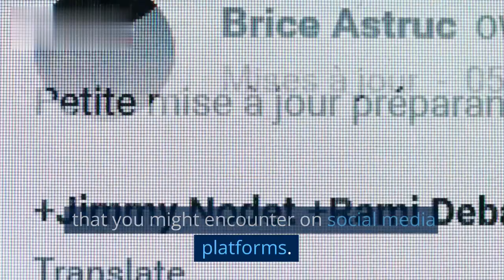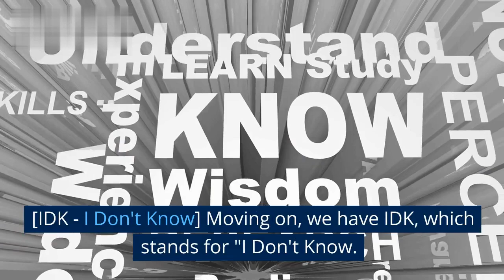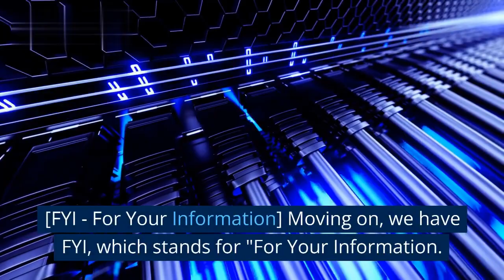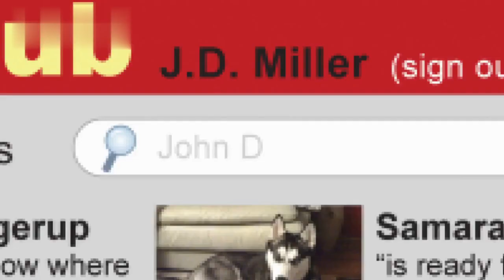Top Social Media Acronyms You Should Know - Part 2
In this video, I'll be sharing with you the most commonly used acronyms on social media platforms like Facebook, Instagram, Twitter, LinkedIn, and YouTube. Whether you're new to social media or you're an experienced user, understanding these acronyms is essential for effective communication and engagement online.